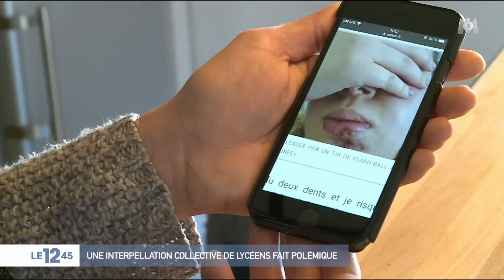Mantes-la-Jolie : une interpellation collective de lycéens fait polémique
Le Défenseur des droits a annoncé vendredi 7 décembre l'ouverture d'une enquête, au lendemain de l'interpellation controversée de 151 jeunes près d'un lycée de Mantes-la-Jolie (Yvelines).